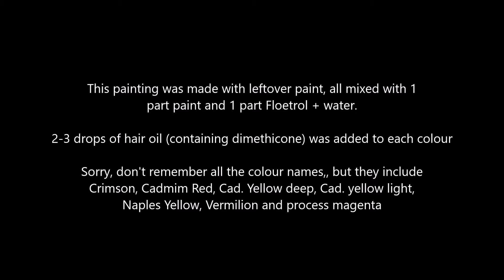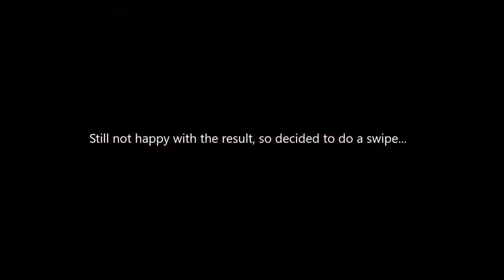31 Acrylic Pouring: Flip cup + swipe + cell explosion!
Had a lot of leftover paint in yellow, red and orange colours. The plan was to do a flip cup but I guess I made some bad choices along the way, so I didn't like the result. Plan B was to swipe with black, and that worked out great!